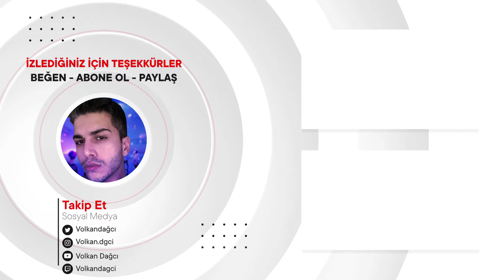SB19 performs “Ikako” LIVE on Wish 107.5 REACTION | PPOP TEPKİ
Merhaba arkadaşlar, bu videoda SB19 performs “Ikako” LIVE on Wish 107.5
 tepki verdim.P-pop'da bu videoyu ilk defa izledim.İyi seyirler.